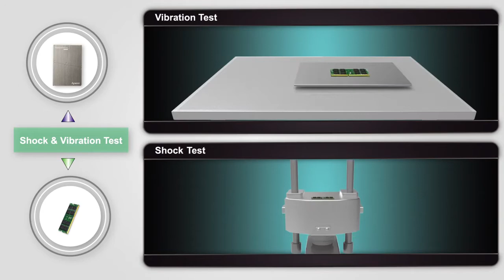Apacer Underfill Technology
Underfill technique is used under the BGA to strengthen solder joints, and reinforce the product’s resistance against vibration and thermal shock.